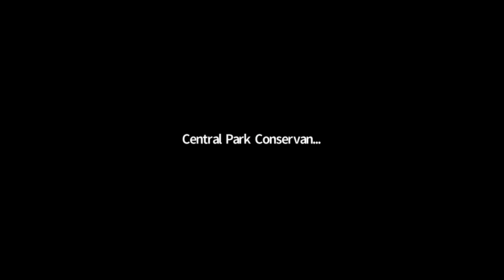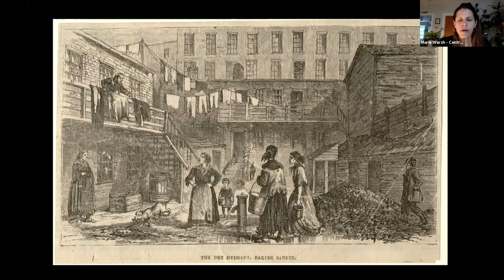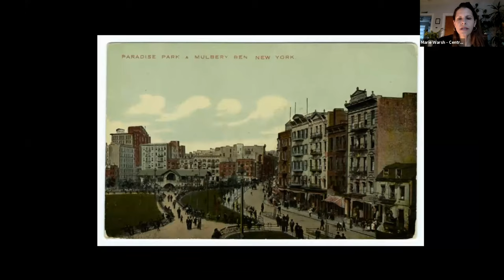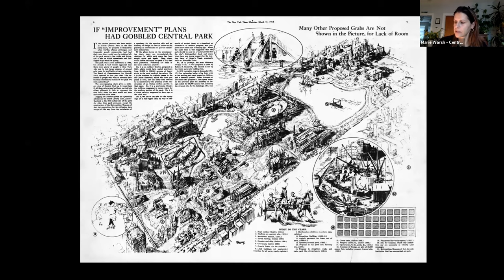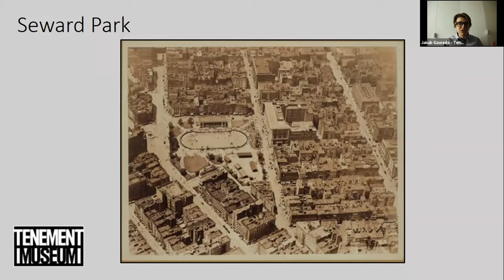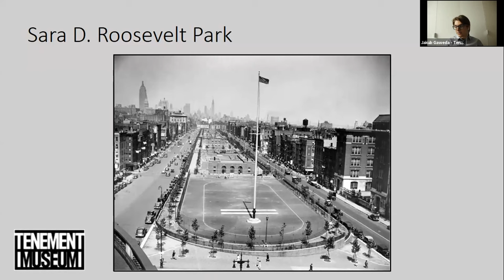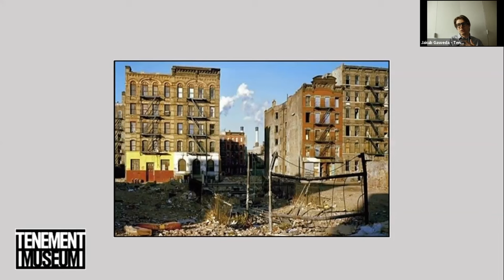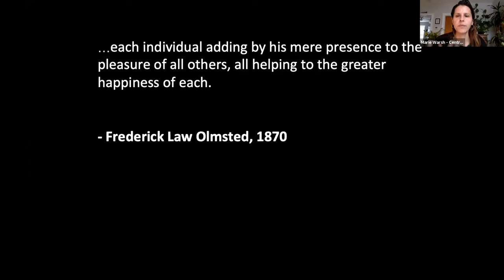Urban Oasis: The Movement for City Parks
Now more than ever, parks are playing a vital role in our daily lives, especially in New York City. Listen to Marie Warsh, Central Park Conservancy Historian, and Jakub Gaweda, Education Specialist for Walking Tours at the Tenement Museum, discuss the origins of the City's public parks and the movement that created them.